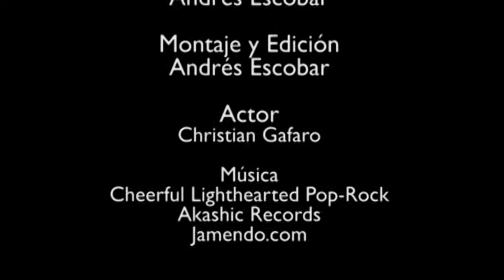Filminuto - El Desayuno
¿Haces una lista cuando vas a comprar el desayuno? No vayas a olvidar algo.